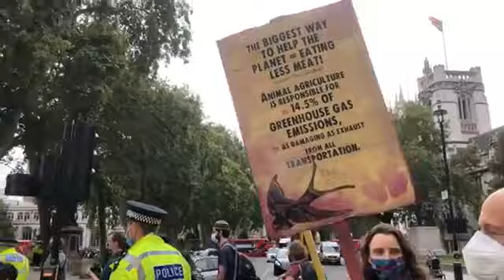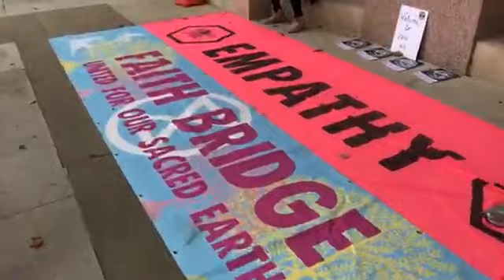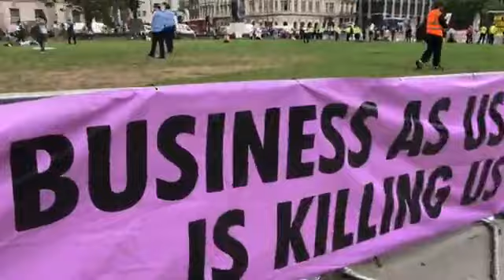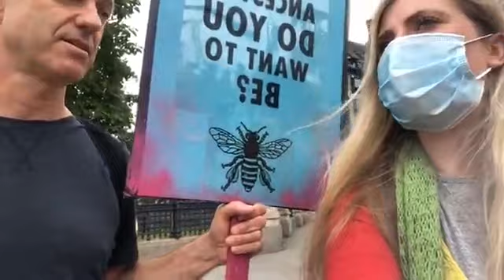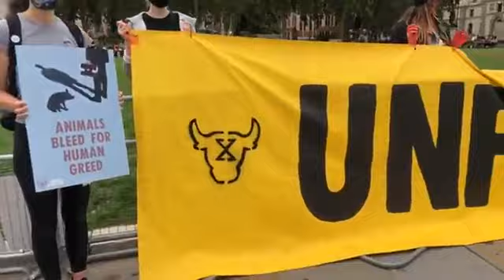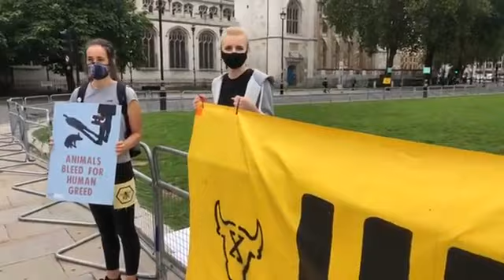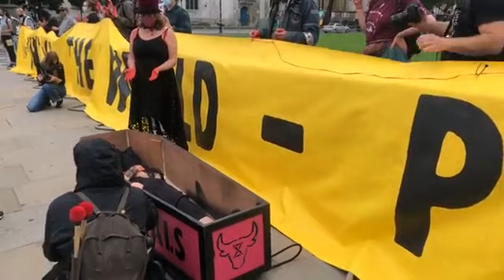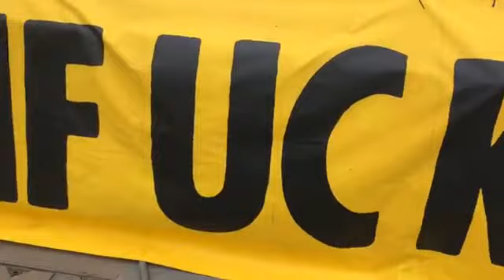Extinction Rebellion UK 7.9.20 Crime Investigation at the Brazilian Embassy.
Crime Investigation at the Brazilian Embassy.  A team of 20 climate crime scene investigators will be visiting scenes of ecocidal crimes. Firstly they will visit the Brazilian Embassy to investigate the government's alleged involvement in ecocide in the Amazon.
UK REBELLION 2020
 Facebook event: click 'going' and invite friends: